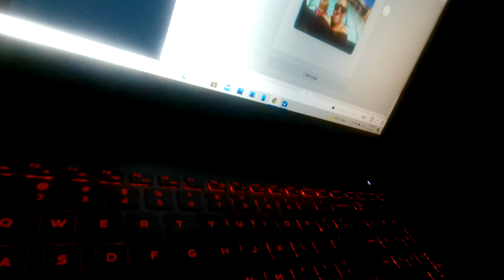next brick {editing)